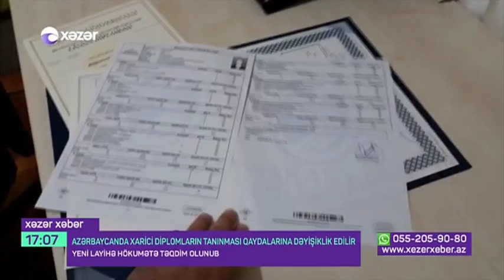Xarici diplomların tanınması qaydalarında dəyişikliklər nəzərdə tutulur